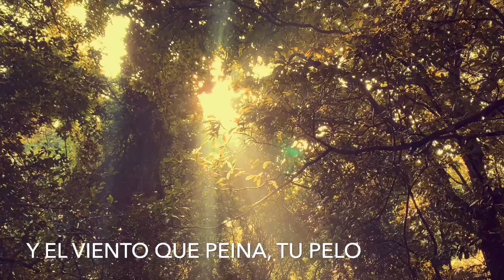Amor de Conuco - Full cover con voz femenina invitada.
JuanLuisGuerra es el compositor que más admiro, sus letras, arreglos y melodías son espectaculares.

El conuco es la pequeña parcela o porción de tierra que los indios taínos dominicanos dedicaban al cultivo.

AmorDeConuco es una historia de amor narrada de la manera más sencilla y sincera. Hay un diálogo entre los enamorados, cada uno ofrece y recibe lo que tiene. Al final lo que desean es estar juntos y que de ese amor haya un retoño, la analogía de la tierra, lo que se siembra con amor y lo que al final se cosecha.

Interpreto el piano (teclado Korg X5), la guitarra acústica de cuerdas de nylon, el bajo y una guitarra de doce cuerdas (en realidad es una guitarra electro acústica Yamaha APX700 de cuerdas de metal con efectos como un octavador), y un arreglo a dos voces masculinas.

Además tenía guardados los archivos de una voz femenina que serían la respuesta del tema, interpretada por Karina Bendaña Fonseca minuto 1:54 y luego al 3:21 y 3:45

Aunque siempre Juan Luis Guerra lo interpreta con “una” sola voz.

Me basé en la versión instrumental de Tomatito y MichelCamilo de su disco “Spain Again” que es espectacular.

Grabado con la aplicación AmpliTube, interfase iRig Pro y micrófono Sennheiser dinámico e835.